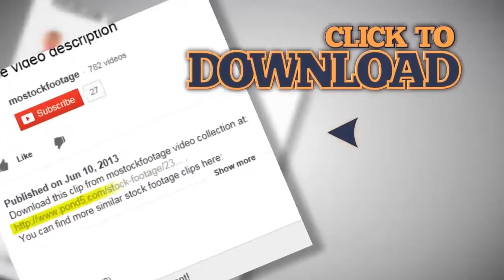Aerial of large illuminated stadium at night, city landmark. Stock Footage